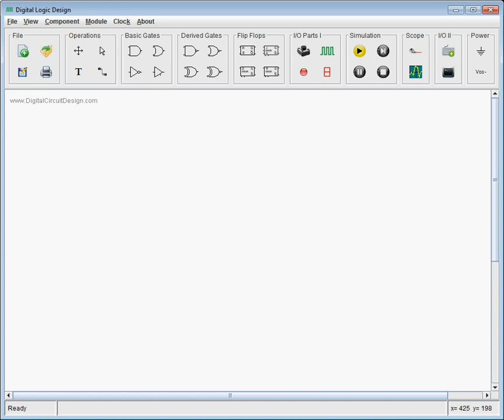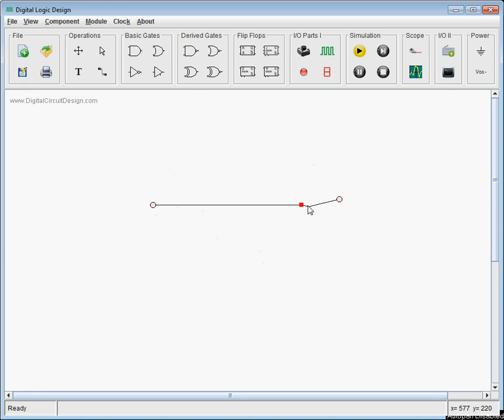2 How to Edit a Track wire - Digital Circuit Design - DLD Software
In DLD Software how you can connect components with wire or track. How you can use keyboard arrow keys and mouse to reshape the wire/Track.